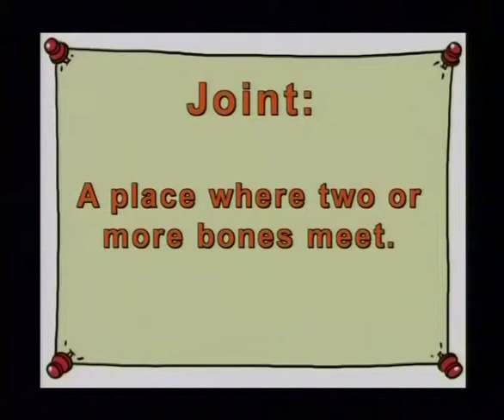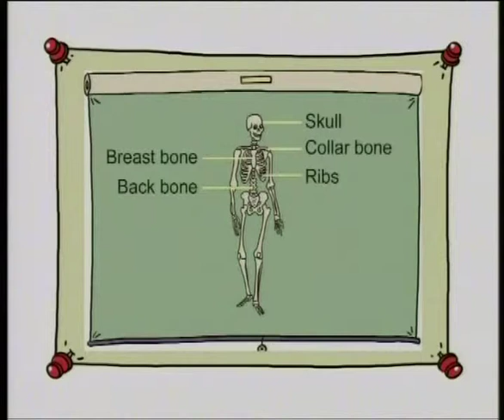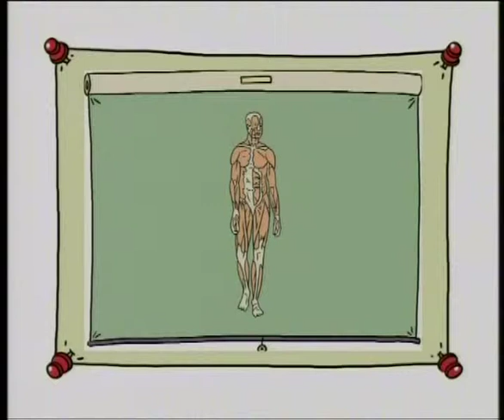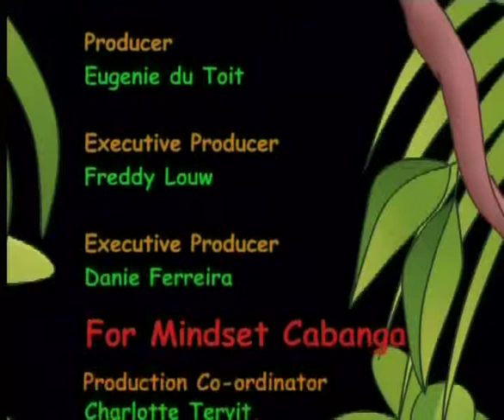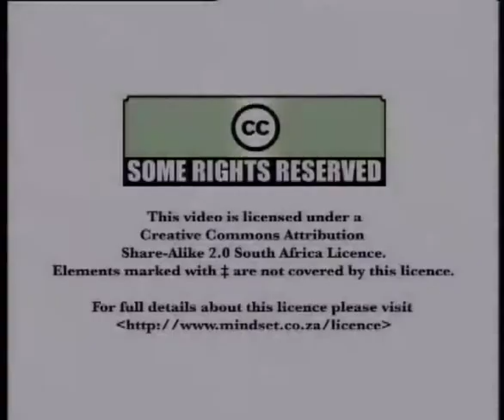How Do We Move? (English)